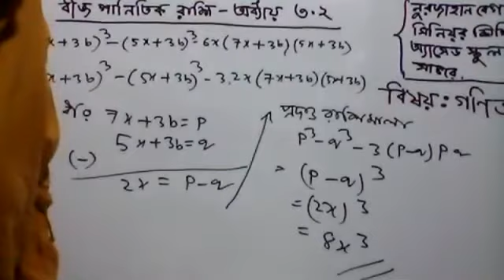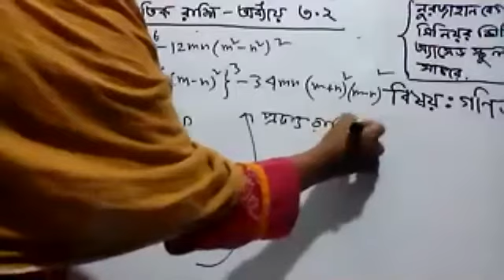বীজগাণিতিক রাশি | Chapter 3 । Part 2 | SSC Math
SSC Math । Chapter 3 । বীজগাণিতিক রাশি | Part 2